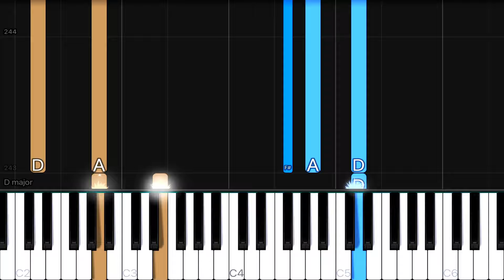Ludovico Einaudi - I Giorni | EASY Piano Tutorial